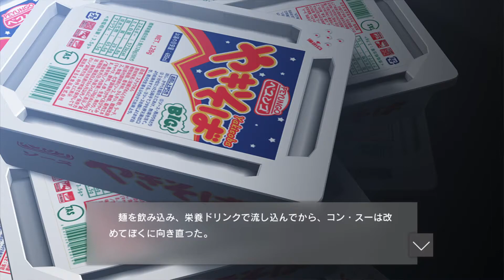【凍京NECRO】Necro_P20, Souun and Iliya go find cons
Souun and Iliya go find cons.